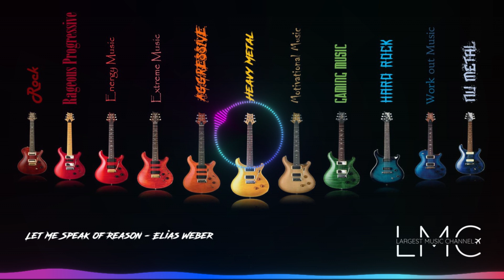Let Me Speak of Reason By Elias Weber